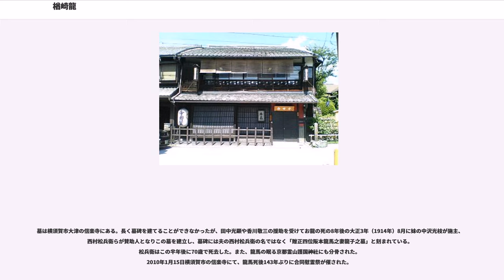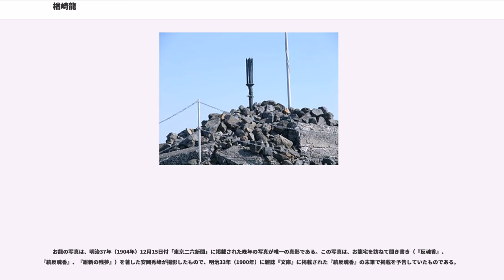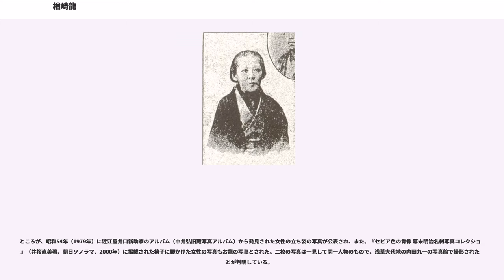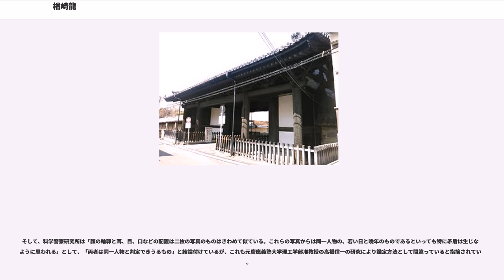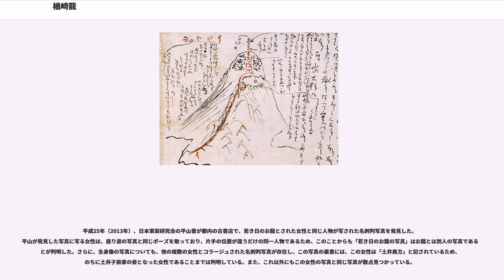楢崎龍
楢崎 龍（ならさき りょう、天保12年6月6日（1841年7月23日） - 明治39年（1906年）1月15日）は、江戸時代末期（幕末）から明治時代の女性。名は一般にお龍（おりょう）と呼ばれることが多い。

中川宮の侍医であった父が死んで困窮していた頃に坂本龍馬と出会い妻となる。薩長同盟成立直後の寺田屋遭難では彼女の機転により龍馬は危機を脱した。龍馬の負傷療養のため鹿児島周辺の温泉を二人で巡り、これは日本初の新婚旅行とされる。龍馬の暗殺後は各地を流転の後に大道商人・西村松兵衛と再婚して西村ツルを名乗る。晩年は落魄し、貧窮の内に没した。

天保12年（1841年）、医師の楢崎将作と貞（または夏）の長女として京都富小路六角付近で生まれた。異説では実父は西陣織を扱う商人で将作の養女になったともいう。妹に次女・光枝、三女・起美（君江）、弟に太一郎、健吉がいる。

楢崎家は元は長州の士分であったが、お龍の曽祖父の代に主君の怒りを受けて浪人になっていた。父の将作は青蓮院宮の侍医であったため、お龍は裕福な家庭で育ち、生け花、香道、茶の湯などを嗜んだが、炊事は苦手だった。しかし、勤王家であった父が安政の大獄で捕らえられ、赦免後の文久2年（1862年）に病死すると、残された家族はたちまち困窮し、家具や衣類を売って生活をするようになった。母が悪者に騙されて、妹の起美が島原の舞妓に、光枝が大坂の女郎に売られると知ったお龍は、着物を売って金をつくると大坂に下り、刃物を懐に抱えて死ぬ覚悟で男2人を相手に「殺せ、殺せ、殺されにはるばる大坂に来たんだ。これは面白い殺せ」と啖呵を切って妹を取り返した武勇伝はこの頃のことである。

その後、お龍は七条新地の旅館「扇岩」で働き、母・貞は方広寺大仏殿近くの天誅組の残党を含めた土佐藩出身の尊攘派志士たちの隠れ家で賄いをするようになった。龍馬とお龍は元治元年（1864年）頃に出会っている。後年のお龍の回顧によると、龍馬と初めて会ったときに名前を聞かれて紙に書くと自分と一緒だと笑っていたという。お龍に惚れた龍馬は母・貞に、お龍を妻にしたいと申し入れ、貞も承知した。

同年6月の池田屋事件の際に、大仏でも会津藩の手入れがあって家財道具も没収されてしまった。（大仏騒動）　一家は困窮し、龍馬は「日々、食うや食わず、実に哀れな暮しであった」と述べている。これらお龍の境遇について、龍馬は姉・乙女に宛てた慶応元年9月9日付の手紙で詳しく書き送り、彼女を「まことにおもしろき女」と評している。お龍の後年の回想によると、同年8月1日に龍馬とお龍は内祝言を挙げた。

各地を奔走していた龍馬は、懇意にしていた伏見寺田屋のお登勢にお龍を預け、お龍は「お春」の変名でお登勢の娘分になった。この時期についてお龍は龍馬と2人で歩いていたら新選組と遭遇し、龍馬が慌てて隠れてしまった話や、桐野利秋に寝床を襲われた話などを、後年回顧している。また、新選組局長の近藤勇がお龍に懸想して、櫛や簪を買って来たりしたという話も伝えている。

慶応2年（1866年）1月22日、龍馬の仲介もあって、薩長同盟が成立した。その翌23日、龍馬は護衛役の長府藩士・三吉慎蔵と寺田屋に投宿していた。その晩、入浴していたお龍は窓外に多数の捕吏がいることに気付き、咄嗟に袷（あわせ）一枚を羽織って二階に駆け上がり龍馬と三吉に通報した。お龍の機転により、龍馬と三吉は不意打ちを受けることなく応戦し、負傷しつつも辛うじて脱出できた。（寺田屋遭難）お龍は龍馬たちを家屋の裏木戸から逃がしたが、裏木戸には大きな石を載せた漬物槽があり、それらをどかして逃げ道を作った。後日お龍が確かめると、槽と石は到底、動かすことができない重さだったそうである。　龍馬はこの事件の顛末を慶応2年12月4日付の手紙で兄・権平に詳しく報告し、その際にお龍のことを「名は龍、今は妻です」と紹介している 。また、姉・乙女宛ての手紙では「このお龍がいたからこそ、龍馬の命は助かりました」とお龍への感謝の気持も表している。

寺田屋遭難で龍馬は両手指に重傷を負い、西郷隆盛の勧めもあって、刀傷治療のために薩摩へ下ることになった。龍馬とお龍は3月4日に薩摩藩船「三国丸」で大坂を出帆した。船上で龍馬は「天下が鎮まったら汽船を造しらえて日本を巡ろうとか」と言い、お龍が「家などいりません。船があれば十分です。外国まで廻ってみたいです」と言い返すと、龍馬は「突飛な女だ」と笑い出...